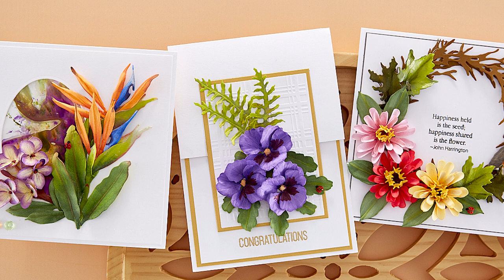Susan Tierney Cockburn - Painters Garden Introduction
Susan Tierney Cockburn presents the Painter's Garden Collection!

This new collection is full of intricate details and Susan shares all sorts of card-making techniques to create some beautiful cards that will let your creativity run wild. Whether you're a beginner or an experienced crafter, this playlist is a great way to learn how to create beautiful handmade cards!

 ▬▬▬▬▬   ●   FIND   US   ●   ▬▬▬▬▬